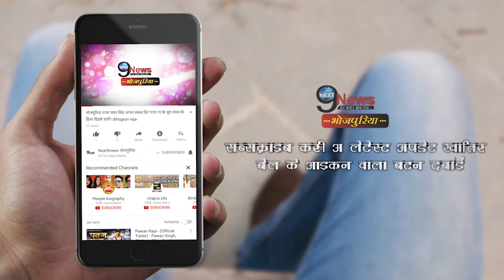फिल्म रिलीज़ होने से पहले खेसारी ने अपने दर्शकों को दिया ये खास तोहफा… | Trending Bhojpuri